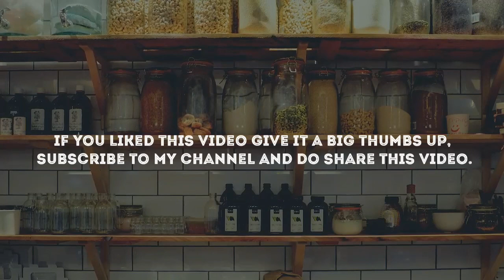कटहल के शामी कबाब बनाने का आसान तरीका | how to make jackfruit kabab | geetanjali's classic cuisine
कटहल के शामी कबाब | how to make jackfruit shami kabab | vegetarian kabab | kathal ke kabab | vegetarian shami kabab | geetanjali's classic cuisine

Ingredients=
1. Jack fruits (500 gm)
2. Sliced onions
3. Ginger
4. Garlic
5. Green chillies
6. Bay leaf
7. Mint leaves
8. Whole garam masala (black cumin seeds, black cardamom, green cardamom, black pepper, white pepper, cinnamon, mace, cloves)
9. Turmeric powder
10. Red chilli powder
11. Garam masala powder
12. Meat masala powder
13. Soaked Bengal gram
14. Cooking oil
15. Salt to taste

Restaurant style sirke wali pyaz and street style hari chutney